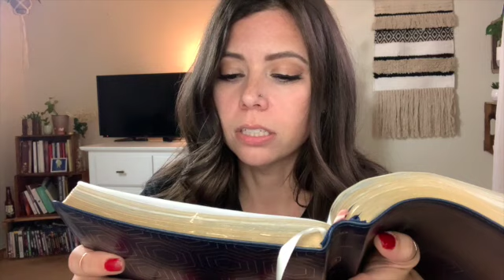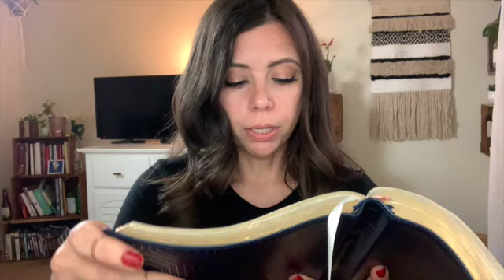Read the Bible Mark 9-12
More amazing books and bibles